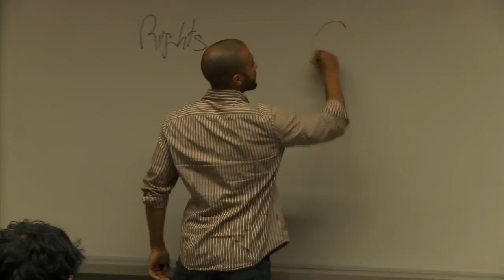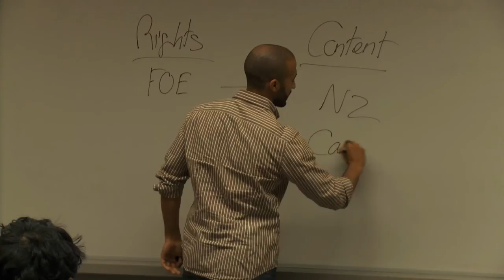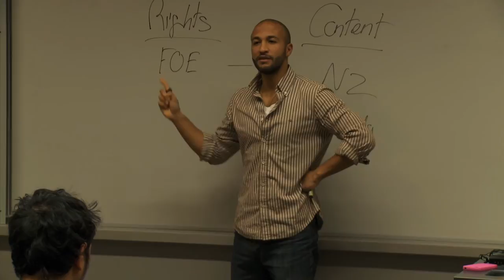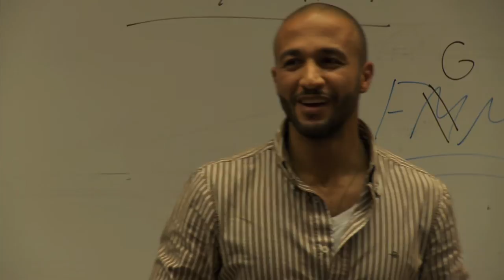LAW121 - International Human Rights